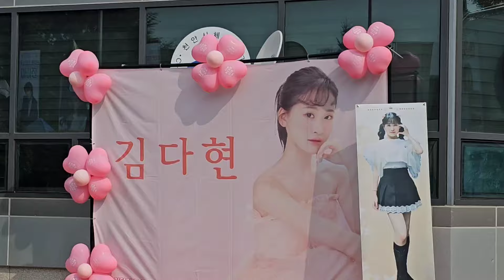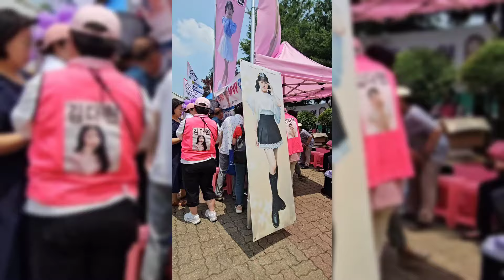현역가왕 천안콘서트 구욤뽀짝 김다현 얼씨구다현님들 수고의 현장부스